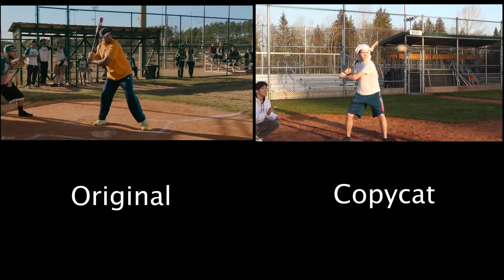WGSS Video Production - Luis Storytelling